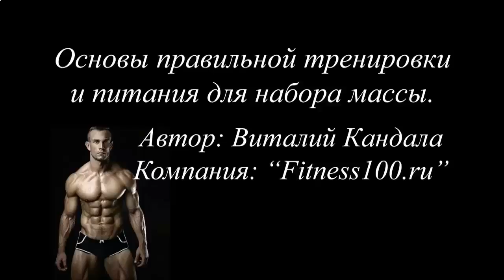Накачать мышцы малого таза